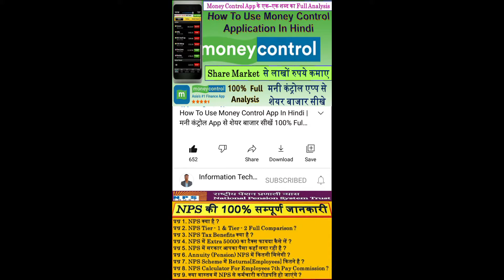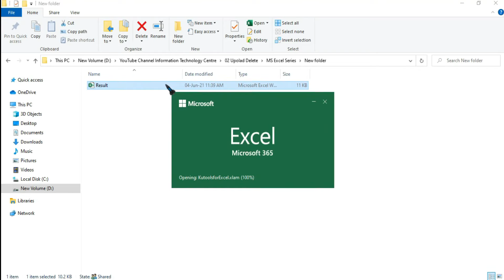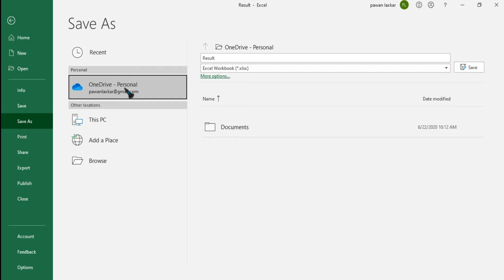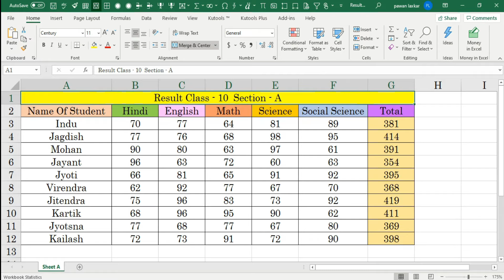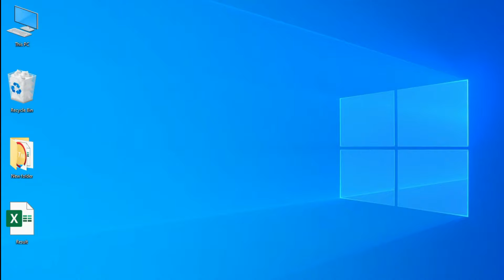How To Save Excel File On Desktop | Save As Excel File On Desktop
Microsoft Excel में कोई भी फाइल Desktop पर कैसे Save करें ? How To Save Excel File On Desktop | Save File On Desktop In MS Excel | Save Excel File On Desktop Tutorial

How Do I Save An Excel Spreadsheet To My Desktop,
How To Save Excel File To Mac Desktop,
How To Save Online Excel File To Desktop,
How To Save Excel On Mac For Windows,
Pdf Excel,
Converting Pdf To Excel,
MS Excel Formula,
Excel Online,
Spreadsheet,
Vlookup,
Exel,
Google Excel,
Vlookup Excel,
Excel Sheet,
Vlookup Formula,
Excel To Word,
Word To Excel,
Concatenate Excel,
Percentage Formula In Excel,
Countif Function In Excel,
Google Excel Sheet,
Pdf To Excel I Love Pdf,
Xirr,
Excel Functions,
Online Excel Sheet,
Advanced Excel,
Calculate Percentage In Excel,
Excelle,
Using Vlookup In Excel,
Micro Excel,
MS Excel Is,
Excel Downloads,
Excel For Beginners,
Use Of MS Excel,
Excel In Hindi,
Sumif,
Countif,
Power Query,
Excel Spreadsheet,
Excel If,
Sumif Excel,
Openpyxl,
Excel Countif,
Microsoft Excel Online,
Hlookup,
If Function Excel,
Sumproduct,
Vlookup Example,
Word Excel,
Power Query Excel,
Vlookup Function,
Sumif Function In Excel,
Counta,
Excel For Mac,
If And Excel,
Sumif Formula,
Cagr Formula Excel,
Countif Formula,
Excel Web,
Excel Viewer,
Free Excel,
Excel Online Free,
Excel Courses,
Sumproduct Excel,
If Condition In Excel,
Absolute Reference Excel,
Excel Filter,
Index Function Excel,
Iferror Excel,
Hlookup In Excel,
Vlookup From Another Sheet,
Absolute Cell Reference,
MS Excel Online,
Data Analysis Excel,
Excel Data,
Microsoft Excel Free,
Learn Excel,
Excel Text Function,
Leila Gharani,
Pmt Formula,
Office Excel,
Microsoft Office Excel,
Sumif Function,
Counta Function In Excel,
Excel Worksheet,
Income Tax Calculation Formula In Excel,
Microsoft Excel Tutorial,
Formula Bar,
If Else Excel,
Vlookup Formula In Excel With Example,
Excel Filter Function,
Powerpivot,
Pmt Function Excel,
Word Excel Powerpoint,
Mail Merge Excel,
Countif Function,
Vlookup Function In Excel,
Online Excel Viewer,
Online Spreadsheet,
Average Function In Excel,
Excel Date Formula,